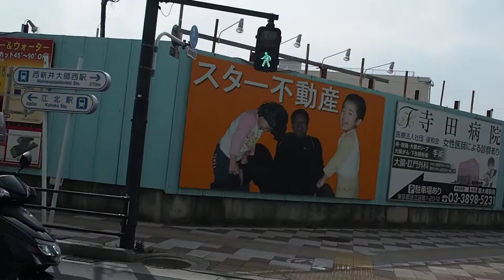Traffic Signal In Japan